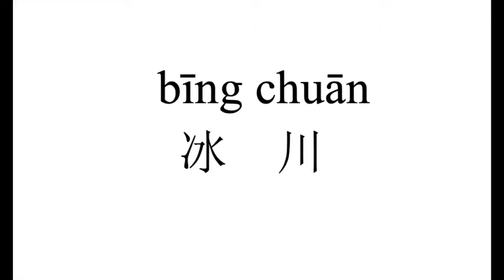264 How to pronounce 冰川（bing chuan） in Chinese?|普通话水平测试用普通话词语表（表一）